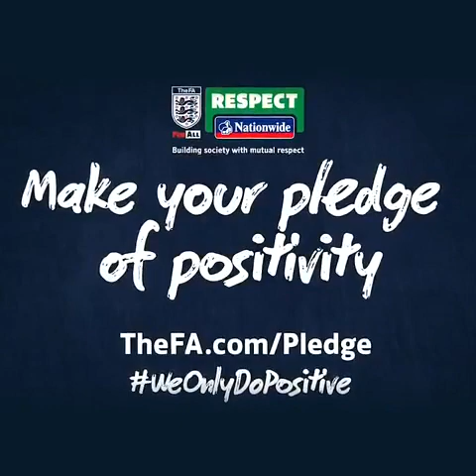Be honest! How many fingers did you put down? Fran Kirby & Carly Telford & Jordan Nobbs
With grassroots football returning this weekend, it's important to remember to create a positive environment for all involved.

Chelsea Women, Arsenal Women, Lionesses